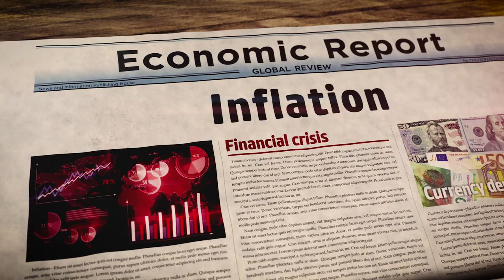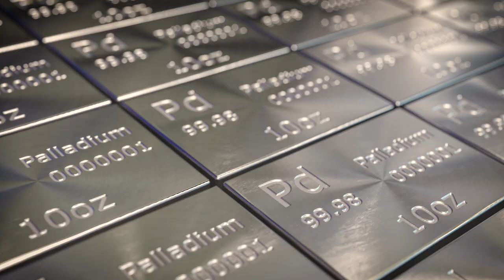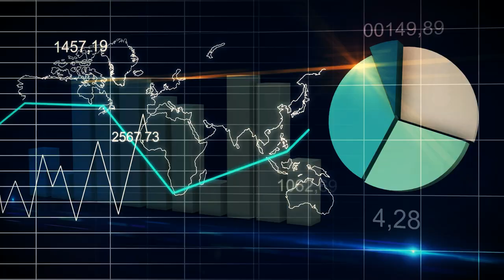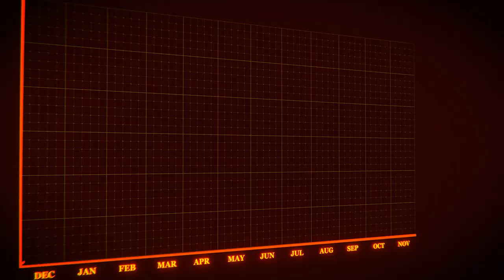What Is an Inflation Hedge? Exploring the Benefits of Precious Metals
Inflation silently erodes your wealth, reducing your purchasing power over time. But there’s a way to fight back. In this video, we break down the essentials of inflation, how it impacts your money, and why precious metals like gold, silver, platinum, and palladium are some of the most effective tools for protecting your assets. Discover why these metals have been trusted for centuries as reliable inflation hedges and how they can safeguard your savings from economic uncertainty and rising prices.